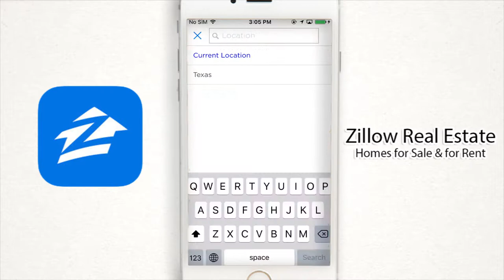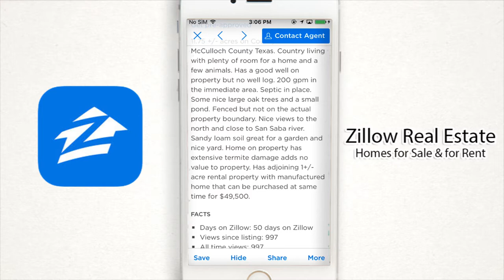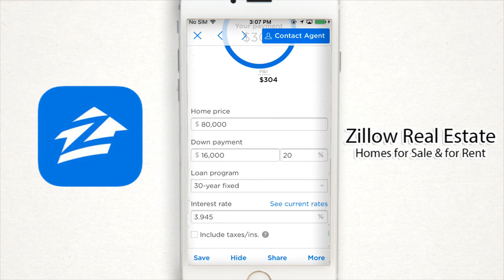Zillow Real Estate - Homes Search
You’re not just looking for a house. You’re looking for a place for your life to happen™. Zillow’s top-rated real estate app opens the door to millions of homes for sale and rent across the U.S., including real estate listings you won’t find anywhere else. Compare industry-exclusive Zestimate® home values for more than 100 million homes nationwide. Using our app’s real estate search options, you can view photos and videos of listed homes near top-rated schools, find apartments near the city center or discover your dream vacation home with a view. The Zillow app helps you stay on top of your local real estate market with up-to-date listings and instant notifications about new homes in your search area, price changes and more.

Zillow also has tools to help you determine your budget and find and contact a local real estate agent or property manager. We also make the home buying process easier with tools to connect you with trusted lenders for mortgage pre-approval and custom mortgage quotes.

The Zillow real estate app has everything you need to find your way home while on the go.

Key features:
• Browse U.S. homes for sale and for rent, including more than 1 million listings you won’t find on an MLS.
• See the Zestimate® of nearly any home in the U.S. and see Rent Zestimates® (estimated monthly rental prices) on most homes and apartments.
• Receive instant notifications when new listings hit the market, drop in price or are sold.
• Find a local lender in minutes who can pre-approve you for a mortgage. Getting pre-approved can show sellers that you’re a serious and credible buyer.
• Access mortgage calculators, real-time mortgage rates and personalized loan quotes.
• Looking for a home with family or friends? Try Zillow for iMessage to easily share homes you’ve recently viewed or saved, get immediate feedback and make plans to visit. To enable the feature, tap the app store logo within Messages and navigate to the Manage tab.
• Get detailed ratings and reviews on public and private schools in your desired area. Use custom search tools to find homes based on school ratings and boundaries.
• Create a Renter Profile to grab the attention of potential landlords and property managers, and increase your chance of securing the perfect rental.
• Only on Zillow: Get FREE access to foreclosure information across the nation. View foreclosure listings in your area, including pre-foreclosures, foreclosure auctions and bank-owned properties.
• For Apple Watch users, receive instant notifications about nearby homes and saved searches directly on your watch. Use your watch to browse photos and home details, favorite a home or check the Zestimate® of a nearby home.
• Find every type of property: single-family homes, apartments, townhomes, condos and more.
• Search three ways: Search from where you are (via GPS locator), type in an address or draw a custom region on the map.
• Filter searches by price, beds, baths, keywords and more.
• Save your favorite homes and searches, then view them on Zillow.com or any mobile device.
• Contact a local agent to tour a home.